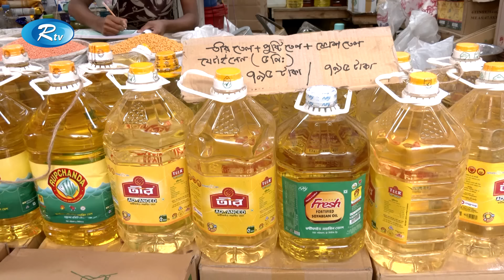পকেটে টাকা নেই তাই তেল চুরি করে পালিয়ে গেলেন ভোক্তা | Bazar | Rtv Exclusive News